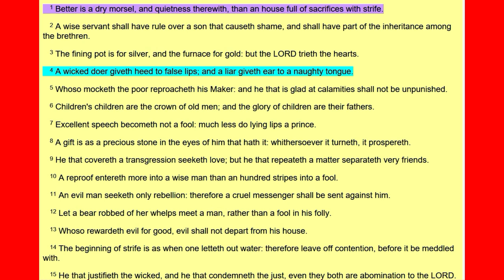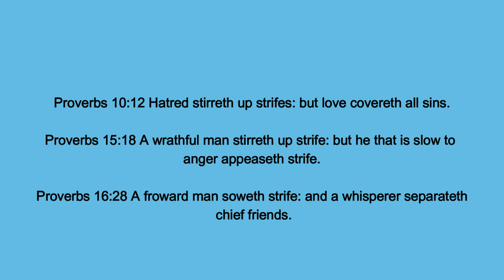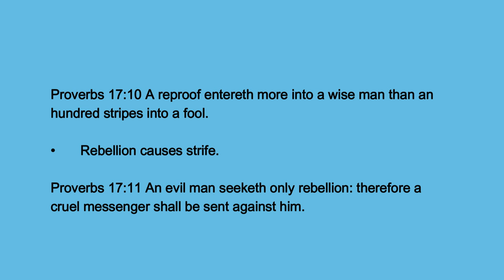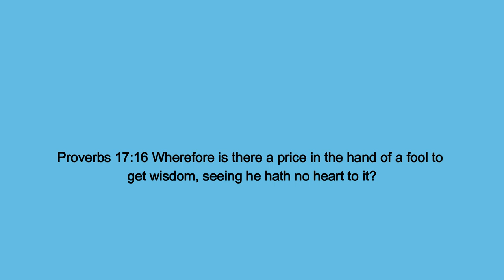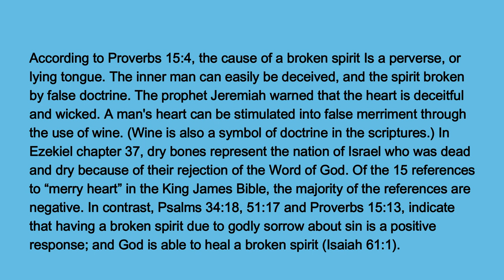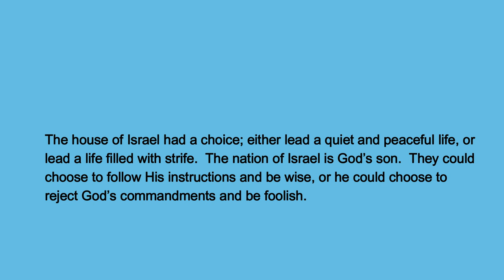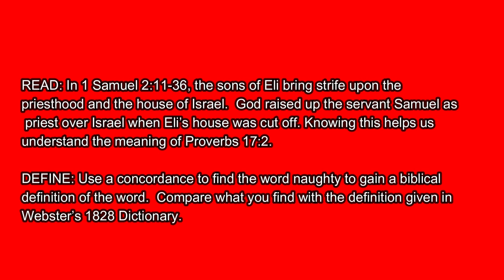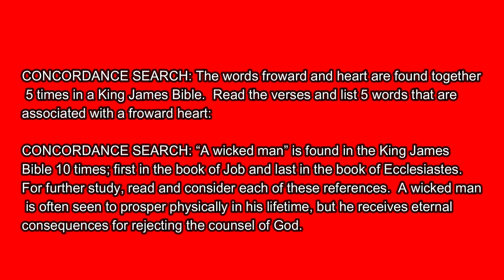The Book Of Proverbs Chapter 17